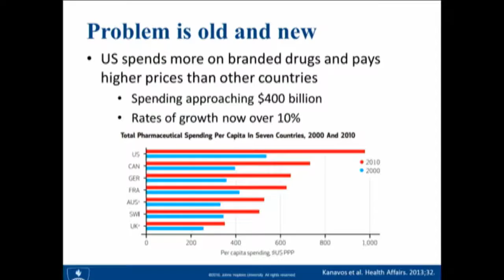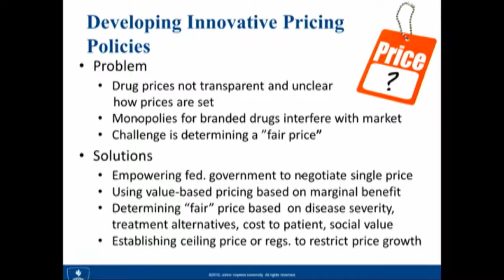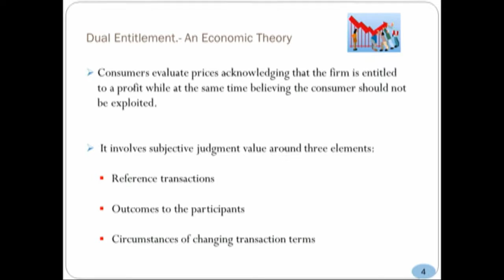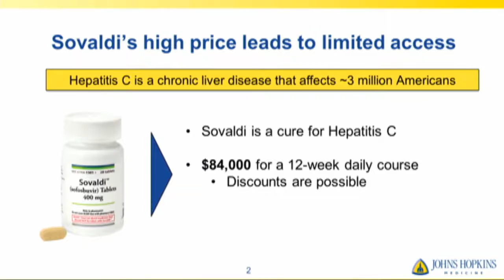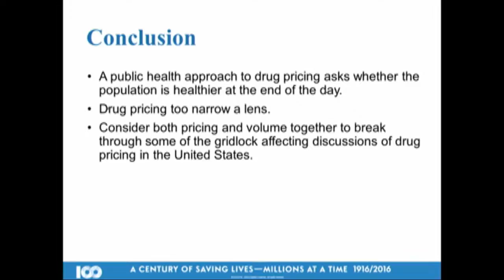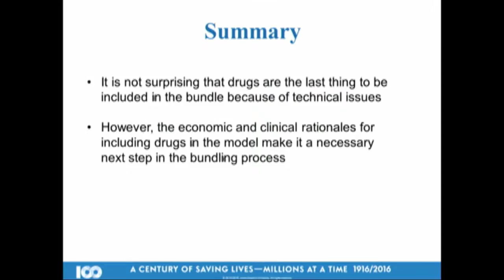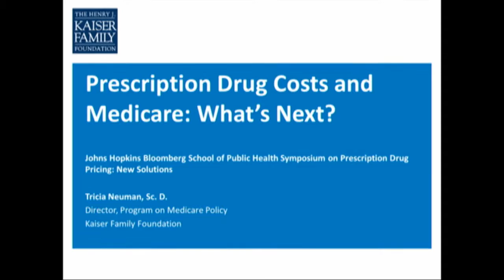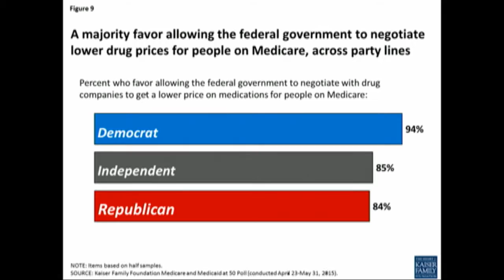Prescription Drug Pricing: New Solutions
Experts from the pharmaceutical, government, academic, medical and health care arena gather at the Johns Hopkins Bloomberg School of Public Health for a symposium on Prescription Drug Pricing. The half day event brings together leaders from the private and public sector with a wide range of perspectives to discuss and formulate policy options to address the prescription drug pricing issue in the U.S.